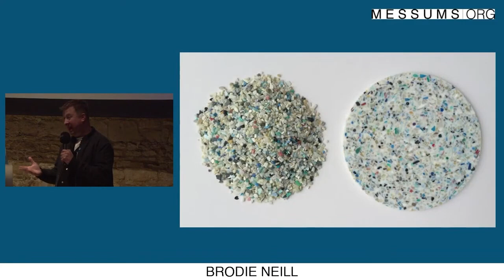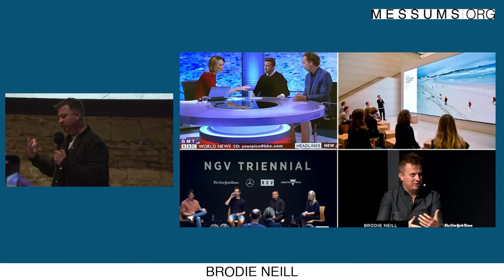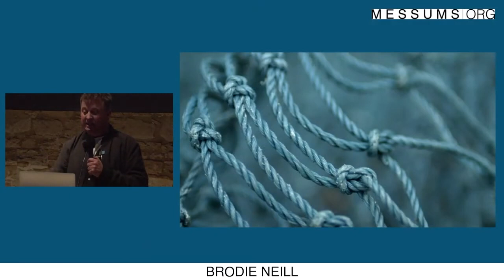BRODIE NEILL | Oh! is for Oceans | Messums Oceans Symposium 2024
Tasmanian designer Brodie Neill reclaims and transforms raw materials into museum-grade pieces that blend an enduring design language with state-of-the-art digital technology. His furniture is known for its expressive form and meticulous attention to craft, and often foreshadow environmental issues.

Neill’s pioneering work on plastic waste has seen him represent Australia at the London Design Biennale with Plastic Effects featuring the Gyro table in 2016. Neill has subsequently addressed both the European Union Parliament and the United Nations on the harmful impact of single-use plastics. ReCoil made from wood harvested from an underwater Tasmanian forest was first presented at London Craft Week in 2021. In 2022, nine of his works crafted from sustainable materials were displayed in a dedicated selling exhibition Material Consciousness for Sotheby’s. His iconic Cowrie and Alpha chairs for Made in Ratio feature in Taschen’s 1000 Chairs, and his @Chair featured in Time magazine’s ‘The Design 100’ edit.

Neill studied furniture design at the Hutchins School, University of Tasmania and Rhode Island School of Design. He established his studio in London in 2005. His works feature in museums, private collections and exhibitions around the world, including the AMA Collection in Venice, National Gallery of Victoria, Rhode Island School of Design in the USA, the Powerhouse in Sydney and South Australian Gallery of Art.